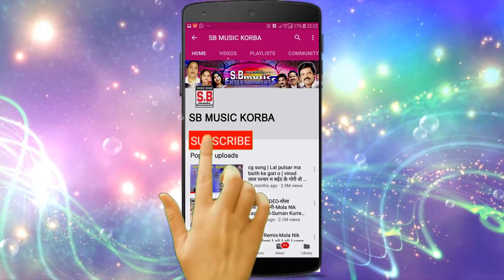जगन्नाथो यादो | दिलेश्वरी अगरिया | CG Song | पहुना बनके आबे | pahuna banke aabe | Jagannatho yado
जगन्नाथो यादो | दिलेश्वरी अगरिया | CG Song | पहुना बनके आबे | pahuna banke aabe | Jagannatho yado | Dileshwari Agariya | New Hit Chhattisgarhi Lok Geet HD Video 2018 SB Music Korba

Song : Pahuna Banke Aabe
गीत : पहुना बनके आबे
Album :
एल्बम :
Male Singer : Jagannatho Yado
गायक : जगन्नाथो यादो
Female Singer : Dileshwari Agariya
गायिका : दिलेश्वरी अगरिया
Lyrics :  Ashok Das Mahant
गीतकार : अशोक दास महंत
Music Director : Kailash Mandle
संगीतकार : कैलाश मांडले
Producer : Shri Ram Rathore
निर्माता : श्रीराम राठौर
Director : Shri Ram Rathore
निर्देशक : श्रीराम राठौर
Recordist : Nanki ji
रिकॉडिस्ट : ननकीजी
सर्वाधिकार सुरक्षित है : एस.बी.म्यूजिक इंटरटेनमेंट्स छत्तीसगढ़, भारत